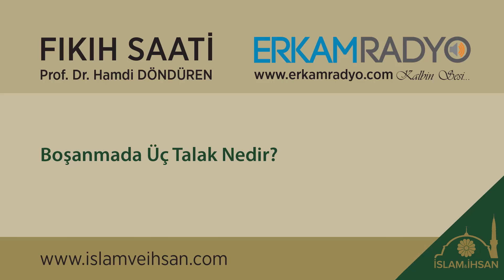Boşanmada Üç Talak Nedir? - Hamdi Döndüren